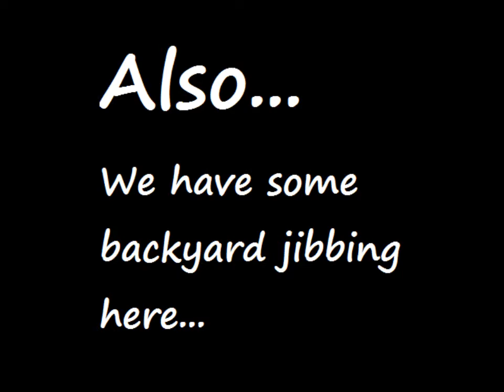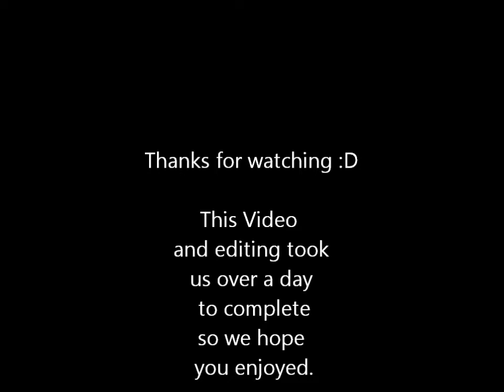Meråker JIB edit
We made a Jib edit a day we was in the park, thanks to our GoPro's, we had a great time. The reason why there's not that many clips of me riding, is because Markus didn't put on his GoPro all the time. But we got a cool video, i finished it 5:15 at night. We had a LAN-Party.

Songs:
  -1 Mt eden dubstep - Sierra leone
  -2 The white Panda - Shake Drop on Video
  -3 Flux Pavilion - I can't stop